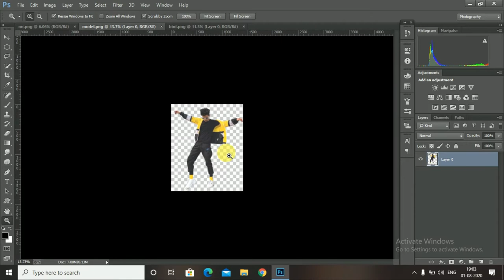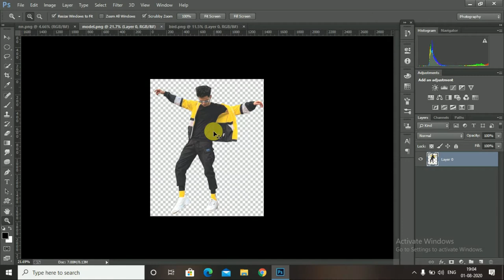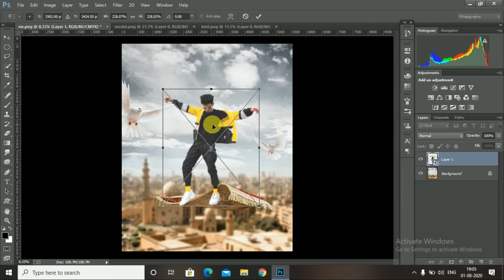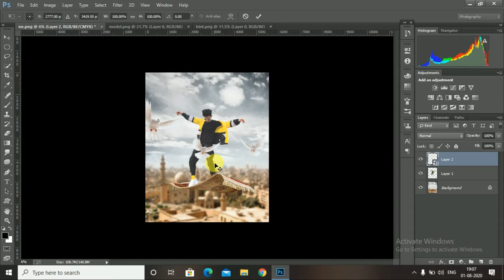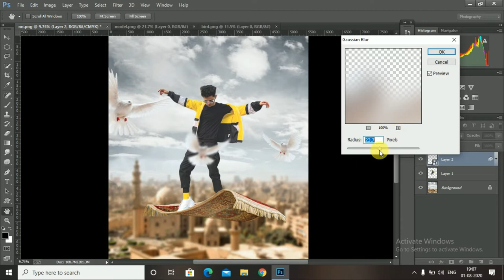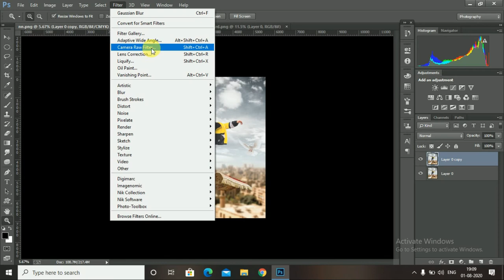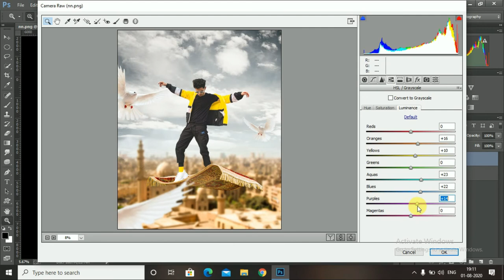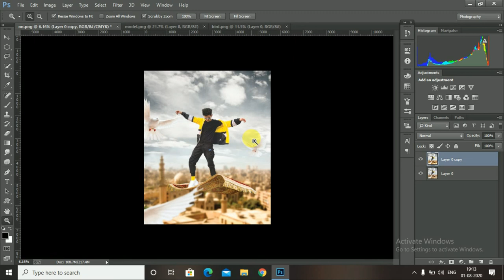Aladdin Magical Carpet Concept Editing | Photoshop New Concept Editing In Hindi | Picsart Editing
Aladdin Magical Carpet Concept Editing |Photoshop New Concept Editing In Hindi | Picsart

1. Vijay Mahar wings photo editing in picsar
2. bina picsart k photo kaise banaye
3. vijay mahar photo editing
4. vijay mahar apne photo kaise edit karta hai
5. how to edit like vijay mahar
6. 2020 latest photo editing
7. 2020 picsart photo editing
8. picsart se photo kaise banaye 2020
9. vijay mahar latest photo editing
10. vijay mahar